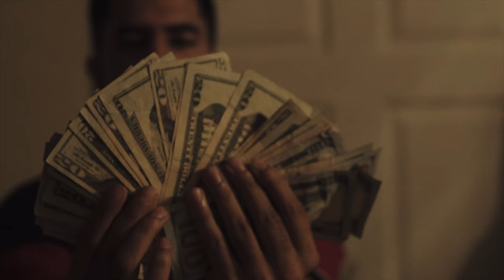Ockwithdaglvk - 2 Glocks (Official Video)